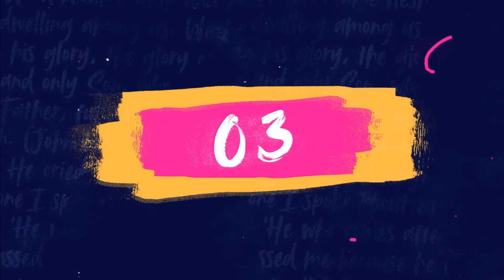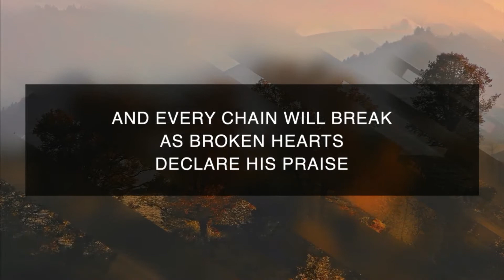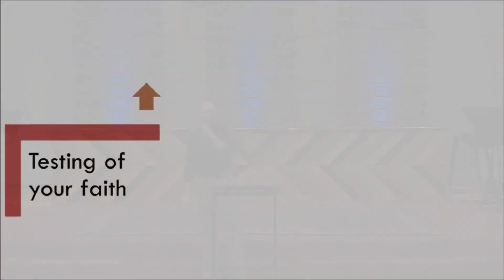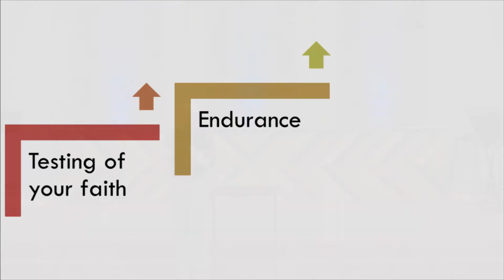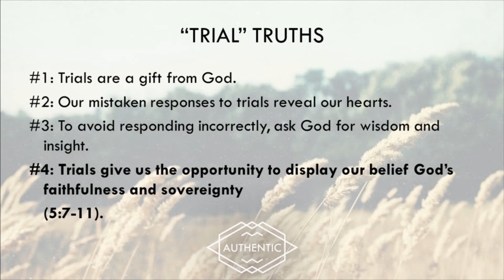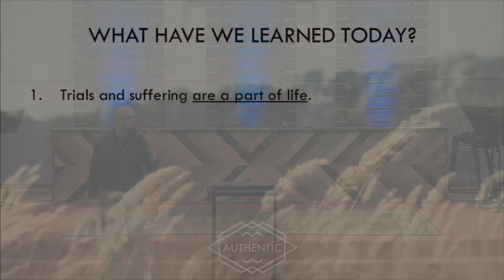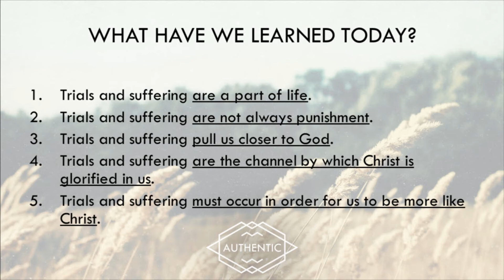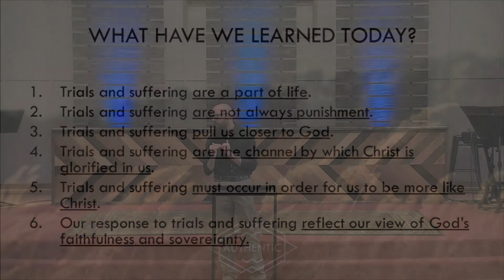10 27 2021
SBCS Upper School Chapel - Rick Clinard - October 27, 2021